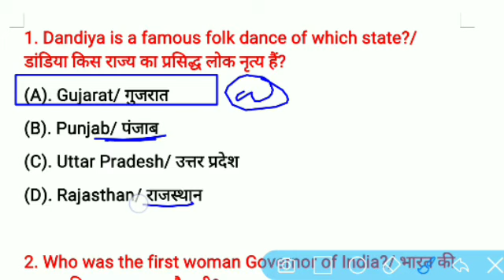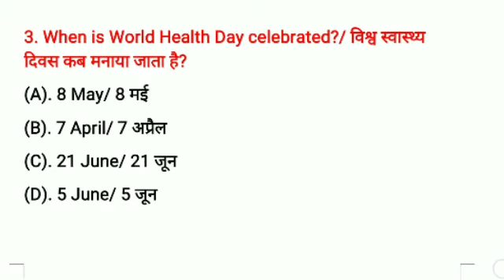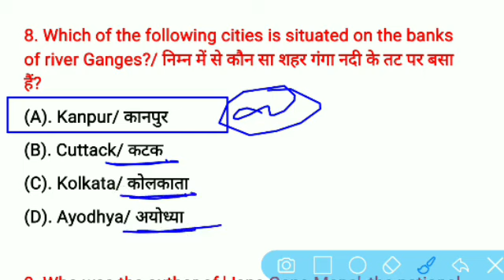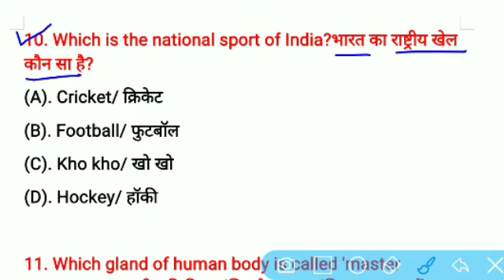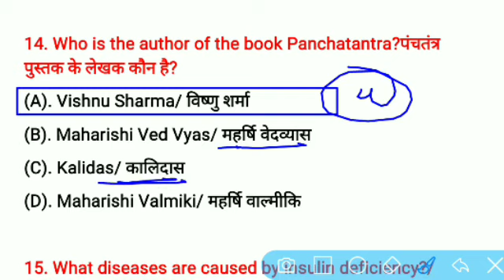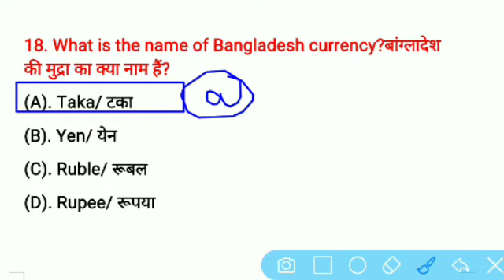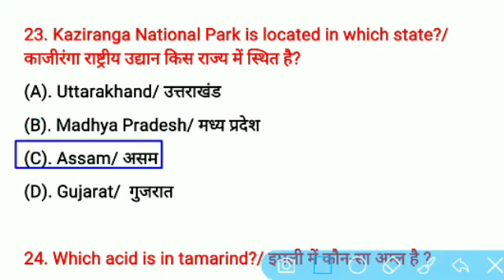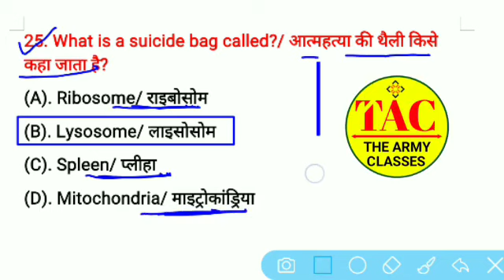Army gd gk 2021,army gk paper,army gd original questions paper 2020,army gd paper 2021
E- BOOK कैसे मिलेगा वीडियो LINK

1. army gd original questions paper 2020
2. Army gd original questions paper
3. army gd gk gs question paper 2021
4. army gd gk paper
5. army online class
6. Army gd live class
7. army gd model paper 2021
8. army gd paper
9. army gd model paper
10. army gd original questions paper
11. army gd traning
12. army gd traning in india
13. army gd goa aro original paper
14. army gd class online
15. army gd ka online class
16. Indian army studio